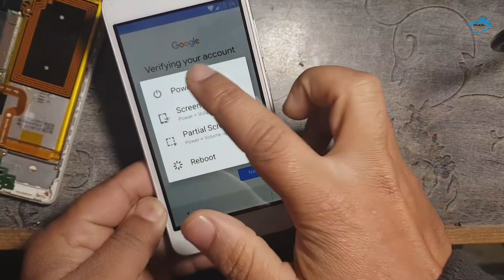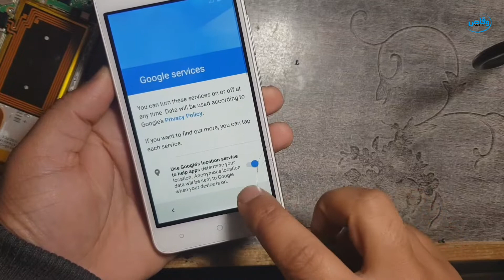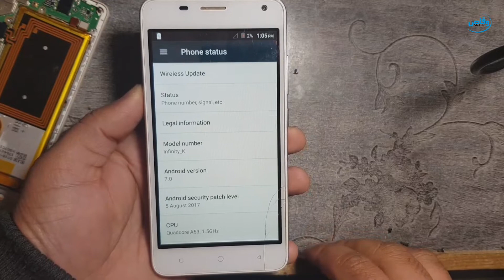How to Bypass FRP/Google Lock Infinity_K with cm2 by Waqas Mobile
How to bypass frp lock Infinity_K
How to bypass Google account Infinity_K